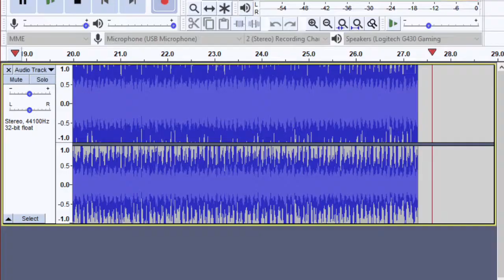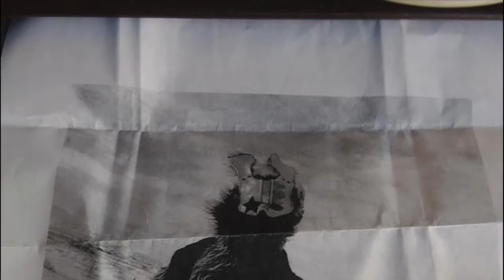BNNY RBBT tour box found -- 2300 Central Ave SE, Albuquerque, NM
Great brave researcher on Discrod name is "&Kazmahtazz" discover Albuquequeruqeure box!

Guys, a great researcher on discrod &Kazmahtazz bought bus ticket from his home town village 3 hours on bus!!! Then arrived in 2300 Central Ave SE, Albuquerque, NM Albquerqueruqeurqe. Had go through crime neighborhood and dangerous places in ordr find BNNY RBBT box. But our box was found! Is incredible guys, we have amazing map on lid of metal box, audio cassette make me want to cry right now becaus is I Hate Love remix or demo song, plus more BNNY pages and puzzle piece!

You did so so great &Kazmahtazz! We are all so proud of you. Now i will be listening to this verions "I Hate Love" forever!

Ciaooooooooooo

-Boudreaux